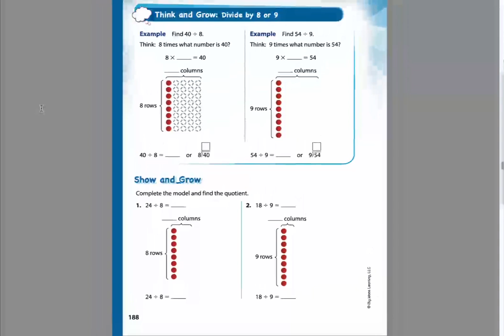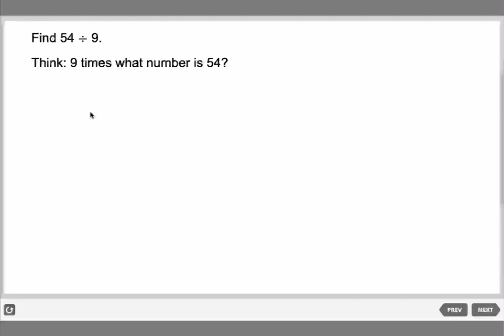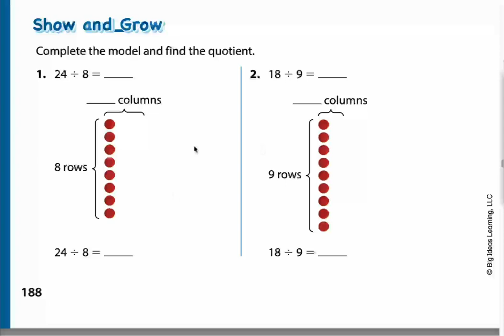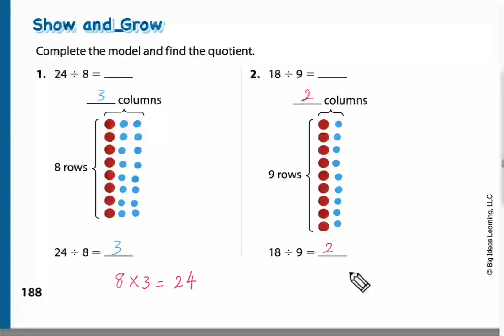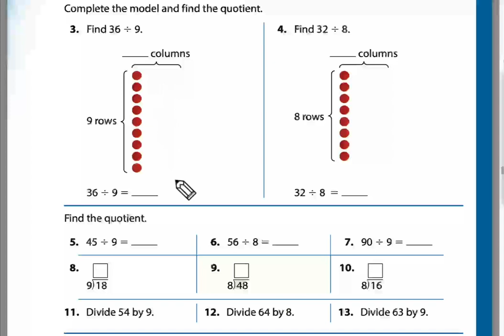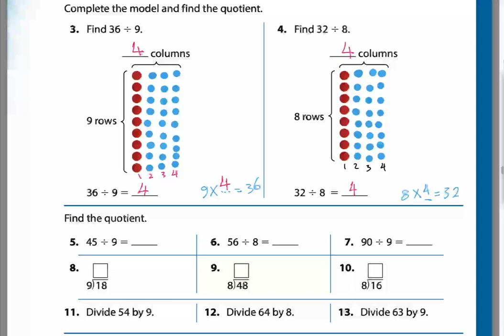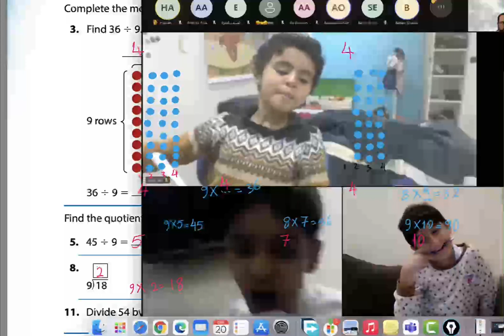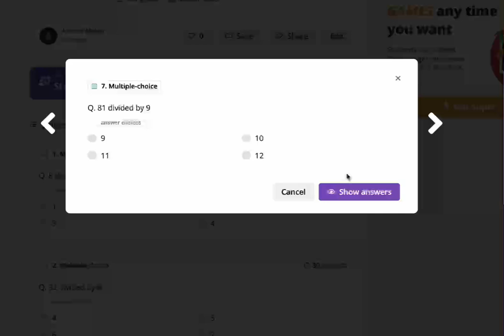Lesson 4 6 Divide by 8 or 9